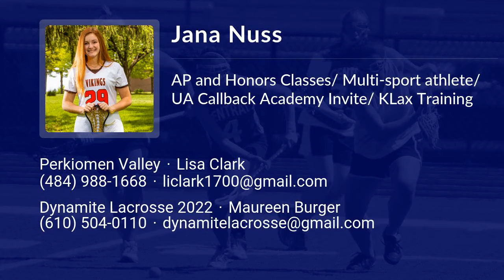Jana Nuss Lacrosse Highlights - PA 2022 - Att. Draw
Jana Nuss Recruiting Video.